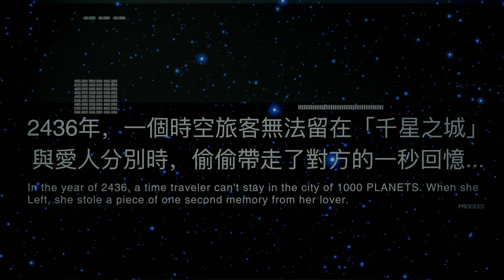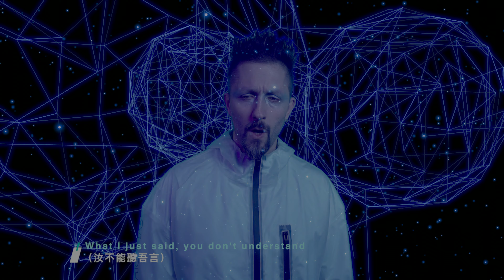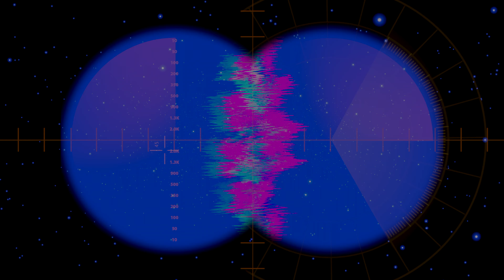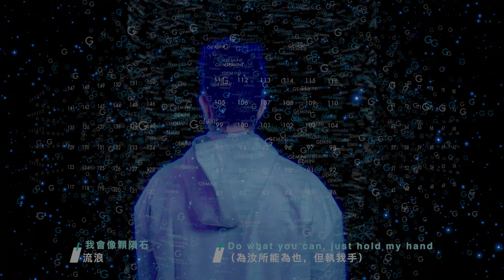简迷离GEMINI - 千星之恋 Romance Of 1000 Planets MV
简迷离GEMINI《千星之恋》 - 单曲&MV - 整体文案

（a）未来异地恋：一生一次见面
爱情是智能生物永恒的难题。如果2019年的今天，你还在因为对方的年龄、收入、身份、距离而不敢相爱，那么你可曾想到，未来的情侣，为了见对方一面，很可能需要穿越星际，在深空里独自度过余生？“2436年的一个时空旅客，无法留在‘千星之城’，与爱人分别时，偷偷带走了对方的一秒回忆。而那一秒，储存了爱的全部信息。”《千星之恋》就是这样一个未来爱情故事，但即使把它放在当下，也同样切题：相爱吧，忽略你的999+ 条理由，即使只能相守一瞬。

（b）融合曲风：Future Pop显山露水
808潮流、R&B律动、复古电子、Dream Pop浪漫气质、Rap和Vocal无间重叠，《千星之恋》是简迷离又一首难以用流派来定义的单曲。“融合”曲风预示着他们2019全长专辑的一些样貌，至少，Future Pop开始显山露水。《千星之恋》由简迷离与电子乐鬼才曲世聪联手制作，邀请来自英国伦敦拥有“Rihanna背后的神童”美誉的工程师Sam Wheat完成混音。据说，这首歌的DEMO做了7个版本，混音做了12个版本，母带做了4个版本。正是这样一首乍听上去简简单单的歌，却经过了超常规的打磨，这在快餐制式生产流行音乐的今天是有些不可思议的，却符合简迷离一贯的作风。

（c）文艺科幻MV：打破审美壁垒
作为同期公布的正式版MV的导演，简迷离一如既往的保持了视觉和音乐上的高密度融合。文艺片的复古、科幻片的冰冷、艺术电影的前卫，混合在一起，让这支MV看上去既充满怪品味，又保留了一定的甜美度。